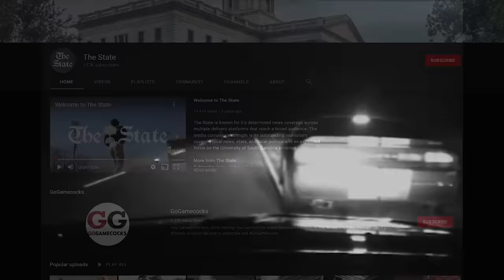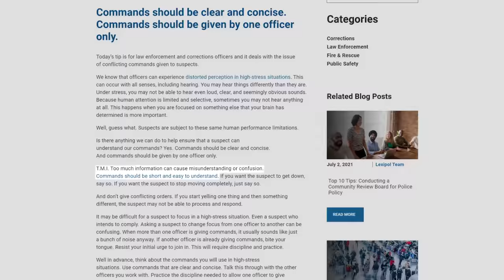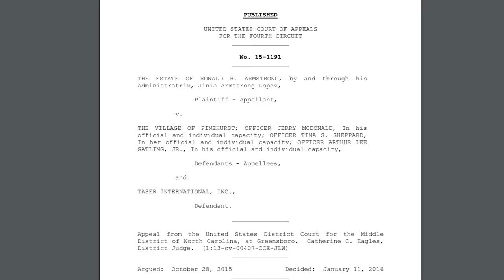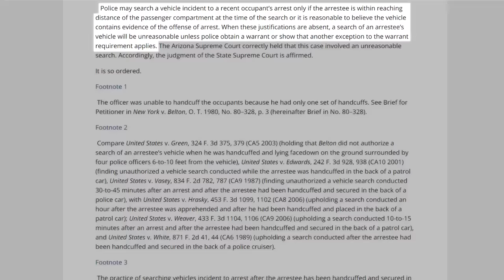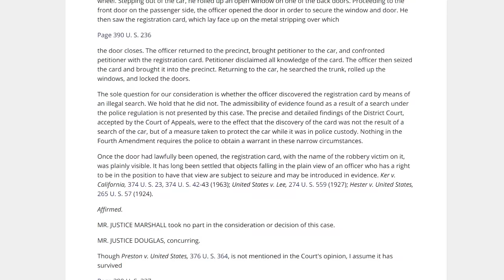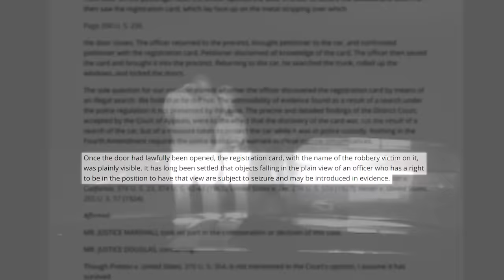Officer Fired For Arresting NFL Star